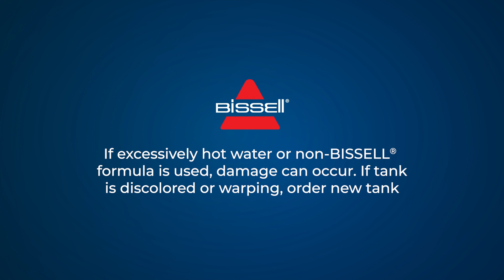Troubleshooting No Spray to the Hose | Revolution® HydroSteam™ Pet Carpet Cleaner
How to troubleshoot no spray to the hose for the Revolution® HydroSteam™ Pet Carpet Cleaner.

It's never been easier to deep clean carpets with BISSELL® Revolution® HydroSteam™ carpet cleaner. It's the ONLY upright deep cleaner with the power of HydroSteam™ Technology to remove the toughest stuck-on and sticky messes. Each machine comes with three distinct modes of cleaning - Steam Pretreat Mode, SteamWash™ Max Clean Mode and Quick Dry Mode. Remove tough pet messes in Steam Pretreat Mode. SteamWash™ Max Clean Mode offers 2X Better cleaning.1 And carpets dry fast in about 30 minutes using Quick Dry Mode.2 Plus, each machine comes with two tools: 2-in-1 Pet Upholstery Tool for cleaning both wet and dry messes without steam and a 6" Tough Stain Tool great for cleaning larger furniture and stairs without steam.

Chapters:
0:00 Troubleshooting No Spray to the Hose
1:53 Contact Consumer Care / End